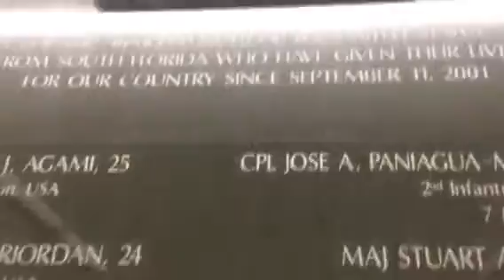Honoring the soldiers of South Florida… Since 911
Check out this beautiful exhibit in Miami international airport. When I saw this I had to start driving… The sacrifice the soldiers gave up protecting the USA should be commended by… A military parade in Washington DC… Why the heck not…? Keep the faith !!!
Signed ..C!